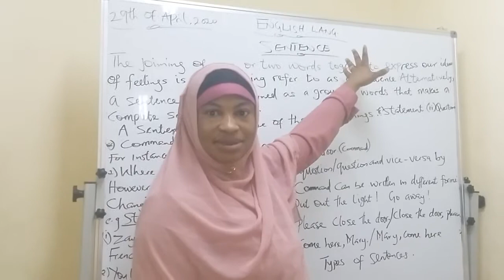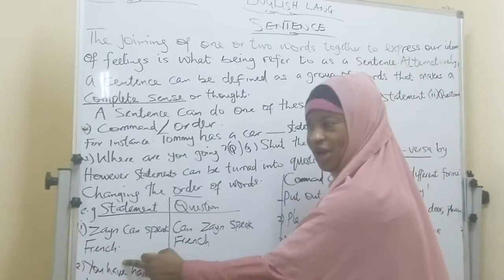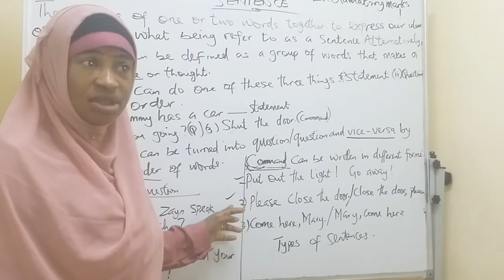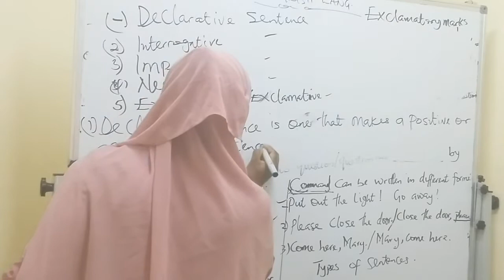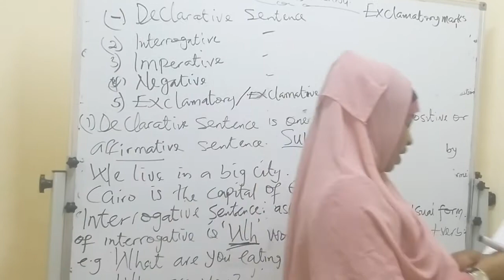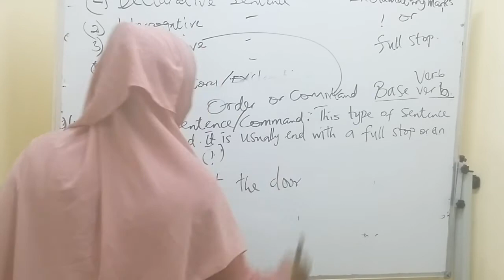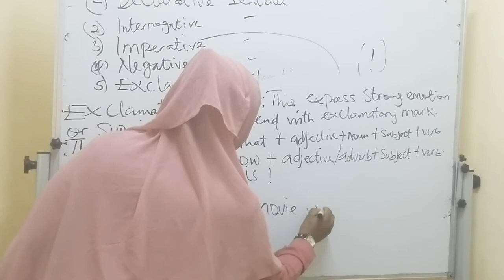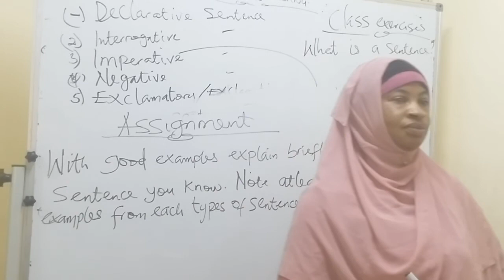SENIOR 1 ENGLISH BY TEACHE MRS HUSAIEN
TENDER CARE MOTORSTOLIC INTERNATIONAL SCHOOL